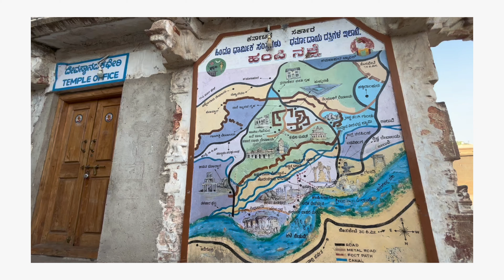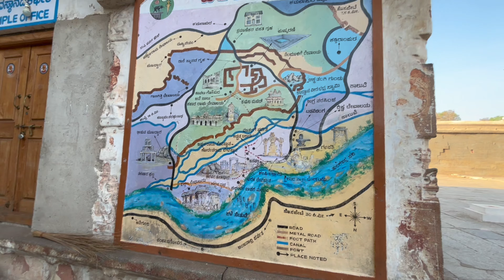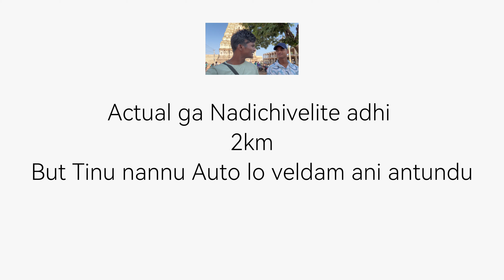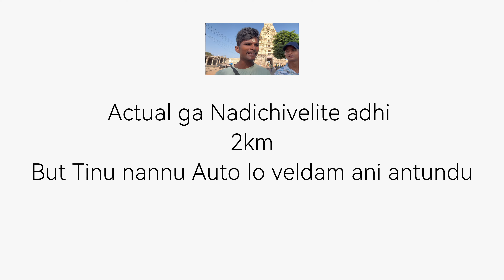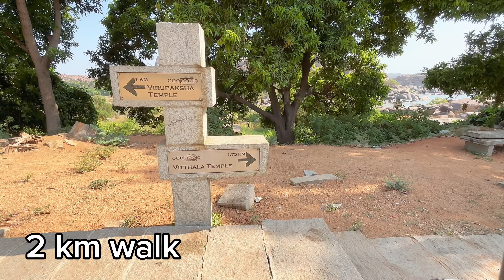హంపిలో నా లొల్లీ ।। Exploring Hampi || Kanyakumari To Ladakh By Lift 👍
Videos nachite Share cheyandi Frnds ❤️🙏

Jai Hind🇮🇳